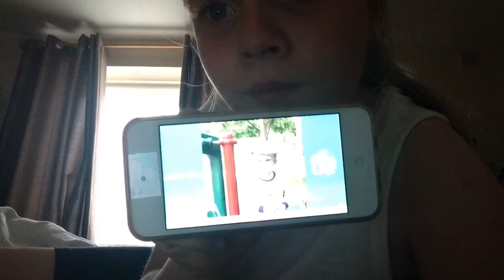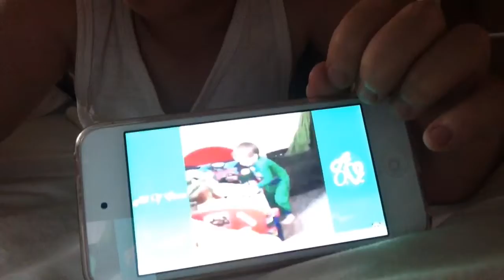Try not to laugh challenge 👍🏻